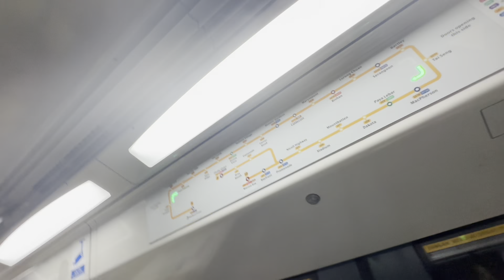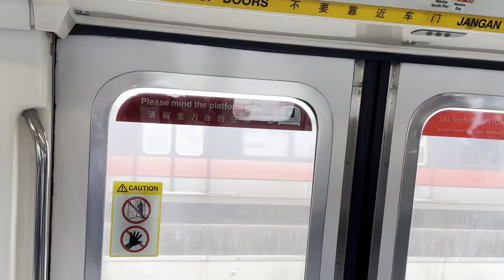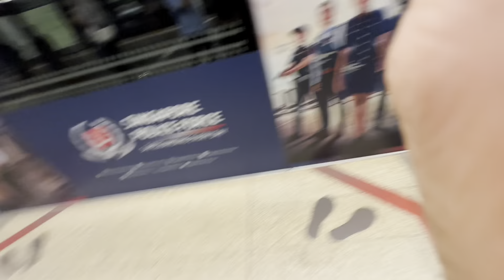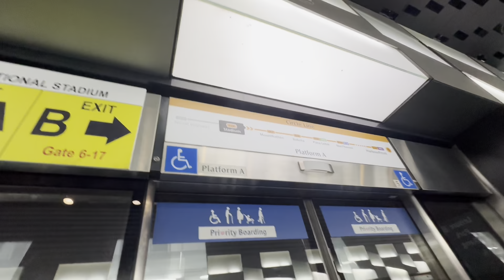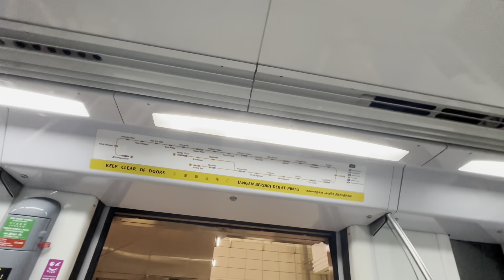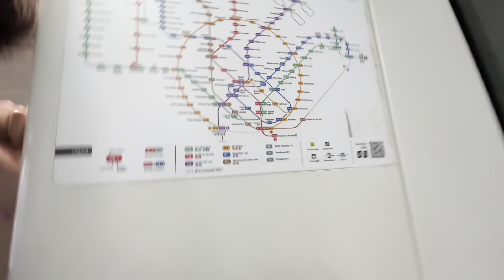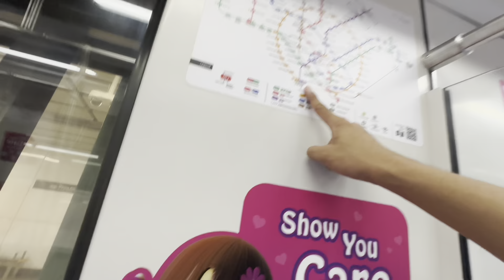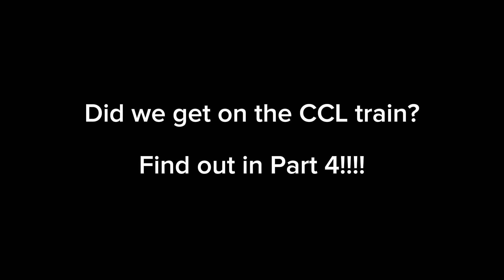MRTravels on Core Rank Race 1: Alpha Wave - Round 3: Starting Letter Station Challenge (Part 3)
This video was filmed on 29 December 2023.

Ft. ​⁠@sp1d3r_vlogs
C830C 848 CCL TRN 057 AM
C151 071/072 EWL TRN 313 FD
C151A 533/534 EWL TRN 324 FD LN
C151 087/088 EWL TRN 111 FD
R151 829/830 EWL TRN 323 FD LN
C951 9065 DTL TRN 209 AM
C951 9060 DTL TRN 126 FD LN
C830C 851 CCL TRN 038 FD
C830 831 CCL TRN 031 FD
C830 840 CCL TRN 009 FD LN
C830 801 CCL TRN 037 AM
C830 824 CCL TRN 051 FD LN
C951 9061 DTL TRN 104 FD LN
C830C 861 CCL TRN 033 FD LN
CT251 2011 TEL TRN 002 FD
CT251 2026 TEL TRN 027 FD
& C751C 7081/7082 NEL TRN 315 FD LN

I am also competing with ​⁠@HarryPT ​⁠​⁠ and ​⁠​⁠​⁠@TWGF1853 for this challenge.